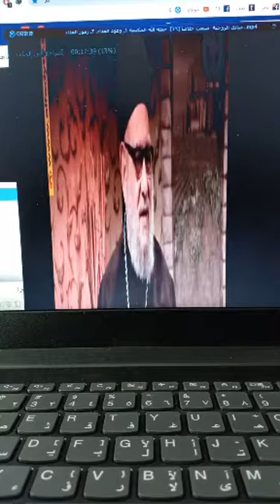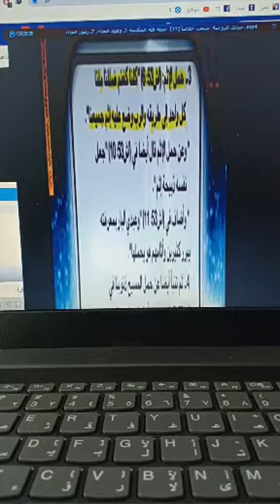اعتراف مضحك من زكريا بطرس عن ربه مع محمد_نصيف_المحاور ج٣ 13😂😂😂